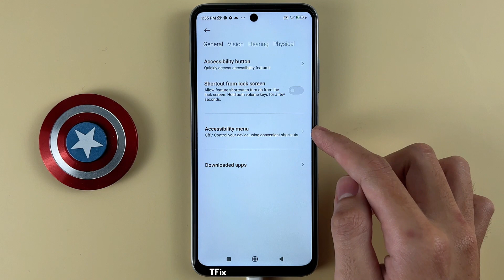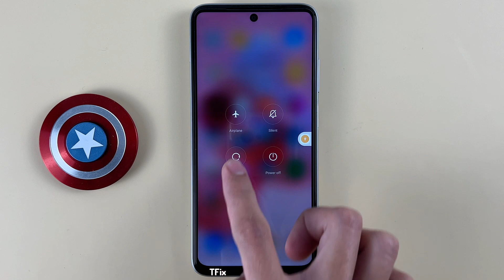How to turn off the Power, and restart the phone without pressing the Power button on Xiaomi